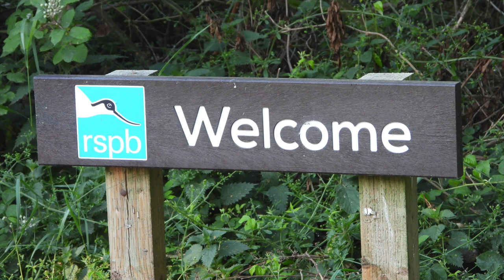24 HOUR Bird Photography CHALLENGE!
24 Hour Bird Photography Challenge! We chose a destination out of 5 possibles, packed the car and headed away. we have to take  photo's / videos of as many different bird species in 24 hours! there are some real treats. join us on this challenge.